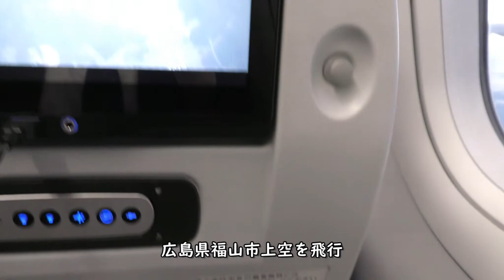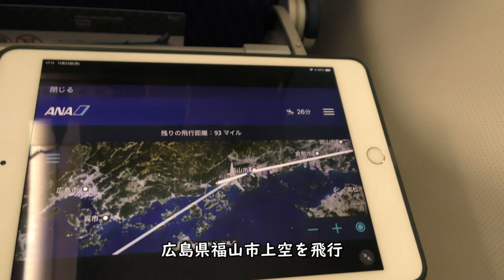岡山・岡山空港・福山上空／ANA797羽田空港→大分空港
2020年11月23日撮影、ANA797便羽田空港→大分空港A321-200(JA141A)右側後方座席より撮影した岡山・岡山空港・福山上空映像です。

【撮影機材】
Panasonic 4K VZX990M 64GB HC-VZX990M-W
4K ビデオカメラ VZX992M

Everyday Update!